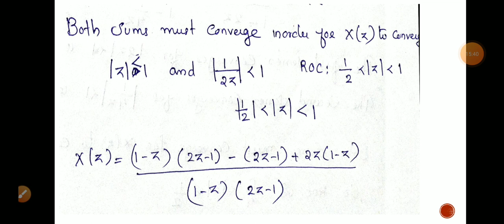Z Transform problem set2